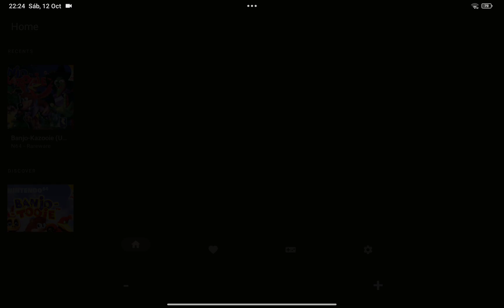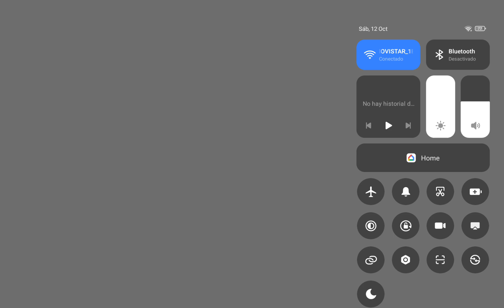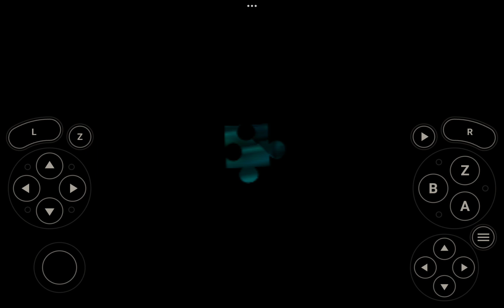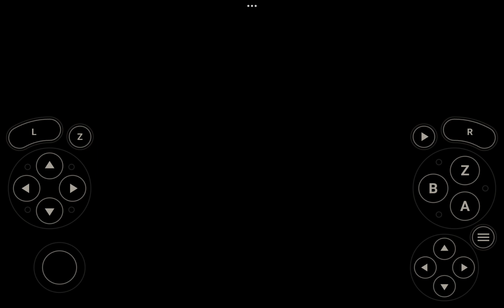Banjo Kazooie Tooie Emu Classic 16 bit Part 12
Games The Music and Cine Cartoon 2024